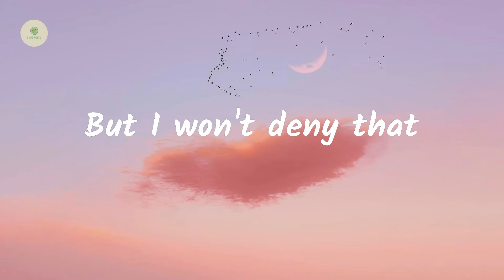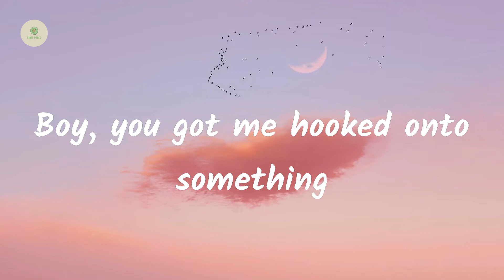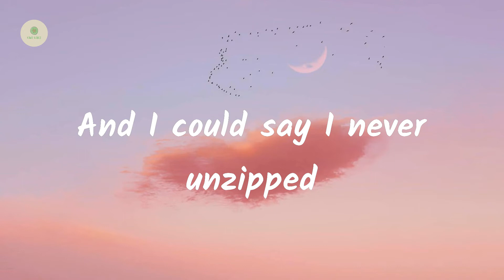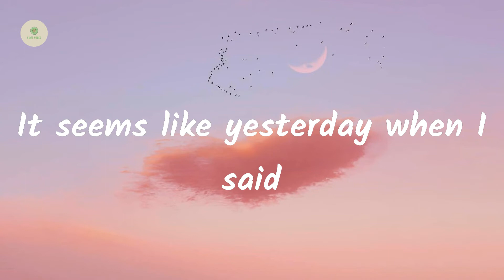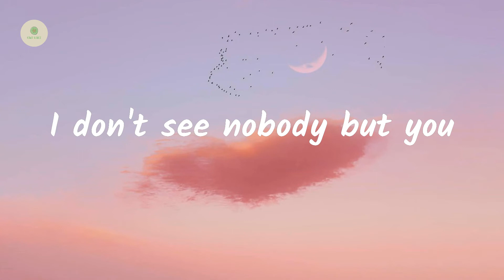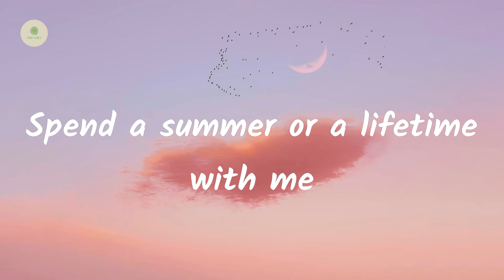dhruv - double take (lyrics)